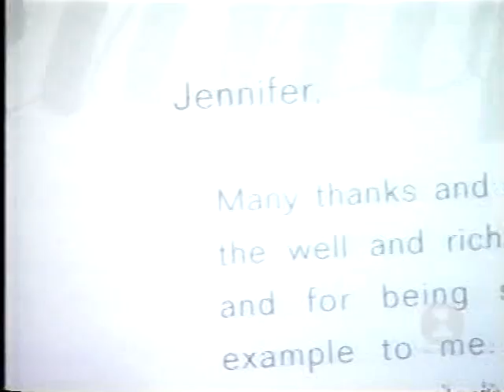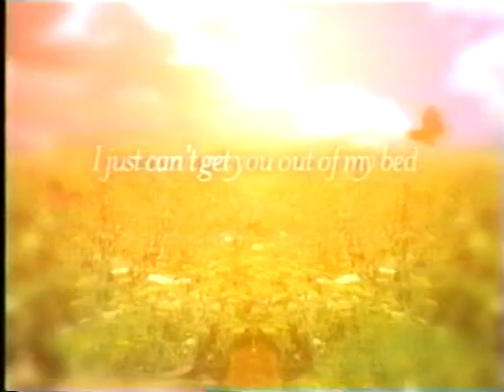Jennifer Lopez (December 2002) VH1's All Access: Jen Loves Ben, plus Extra & Entertainment Tonight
VH1 special on Jennifer Lopez and Ben Affleck's relationship, followed by an Extra entertainment news article on the couple regarding a weird stalker incident and an Entertainment Tonight news article about the same.